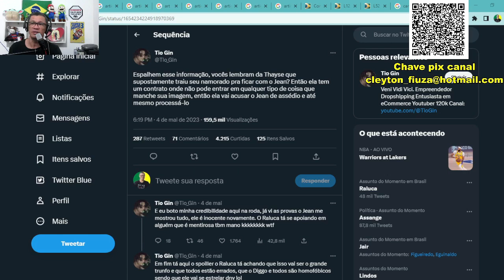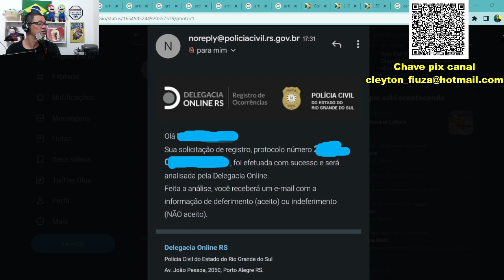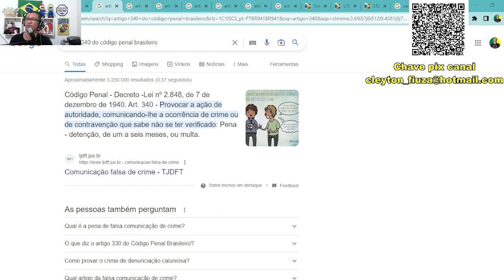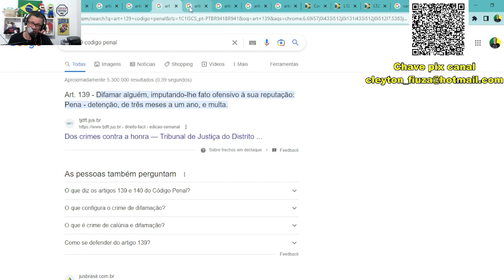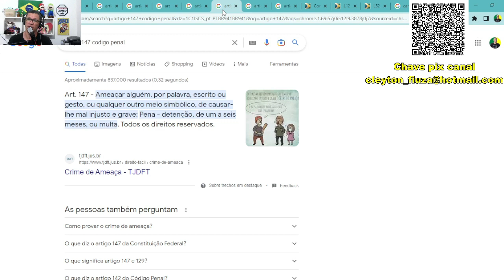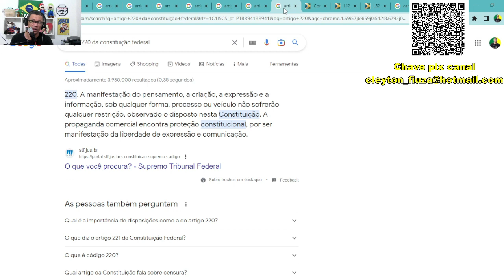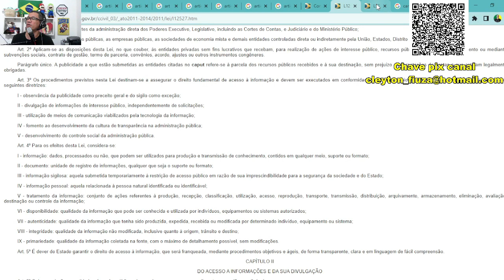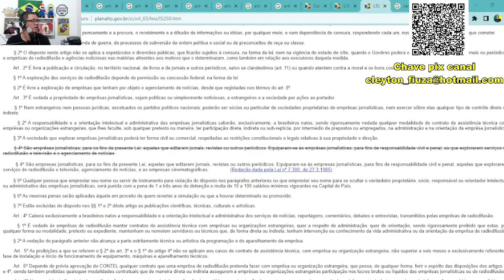Raluca x Diggo - É melhor Raluca parar se não...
Está iniciando uma nova temporada dessa treta que agita a internet e chegou aos trending topics do Twitter e logo no inicio a Raluca (Júlia Felício), pode ser complicar mais do que já está com a justiça após seu último vídeo repleto de cartadas, ameaças e em especial ao youtuber @Diggo_  Carvalho e uma denunciação caluniosa em cima de Jean Neckel (Jean L) e pode surgir uma nova pessoa que pode se envolver de graça e se ferrar se caso não pular fora o quanto antes.

Que a temporada comece e melhor Raluca por por aqui!